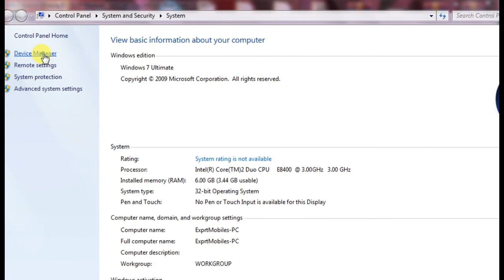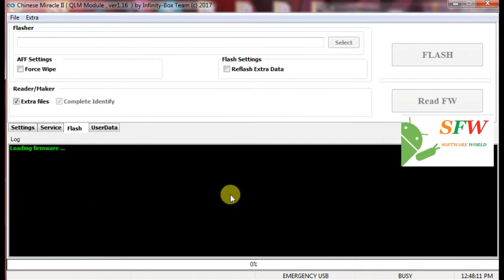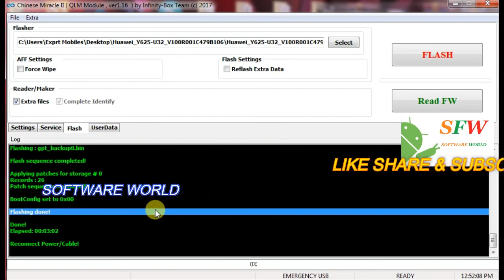Huawei Y625-U32 Dead Recover Done By CM2 Qualcomm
Huawei Y625-U32 Dead Recover Done By CM2 Qualcomm Tool ,
huawei y625-u32 flash,huawei y625-u32 dead boot repair,how to flash huawei y625-u32,huawei y625-u32 flash tool,huawei y625-u32 encryption unsuccessful,huawei y625 u32,huawei,qualcomm,huawei y625-u32 dead boot recovery done,huawei y625 u32 dead boot repair,huawei y625-u32 hang on logo,huawei y625-u32 imei null fix problem done,huawei y625-u32 edl mode,huawei y625-u32 b108 scatter file, huawei y625-u32 b106 scatter file , huawei y625 u32 flash,huawei y625-u32 flash cm2,huawei y625-u32 firmware,huawei y625-u32 flashing,

My Videos

Free Unlock Iphone Icloud Bypass Sim Call Fix Free Without Credit By EFT Pro 100% Working